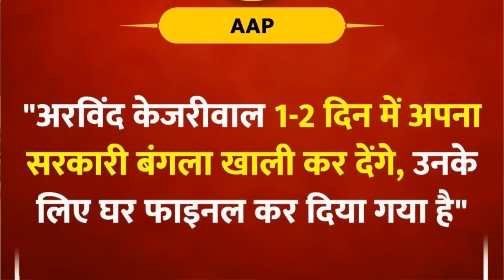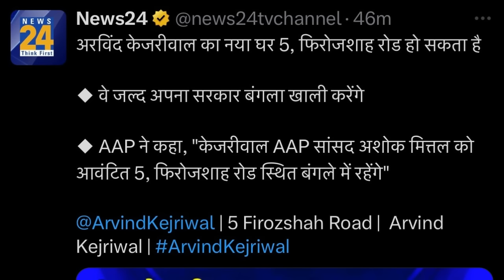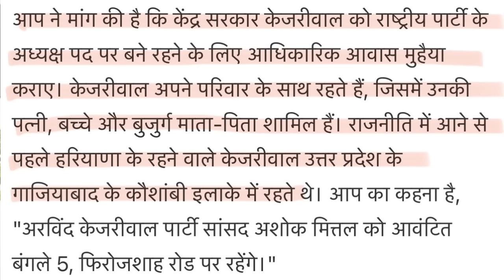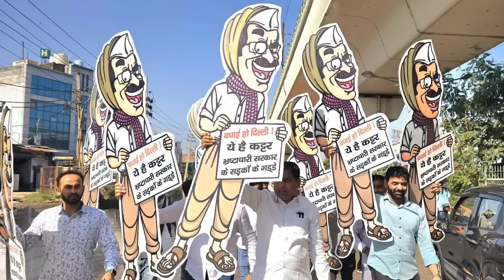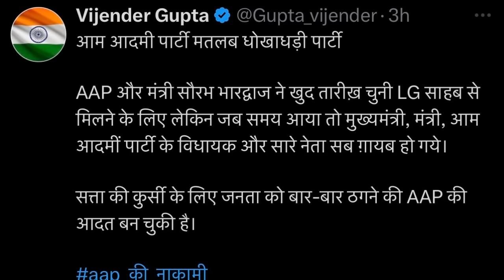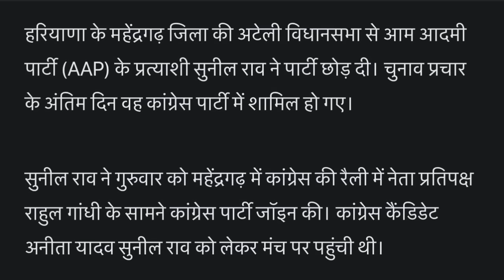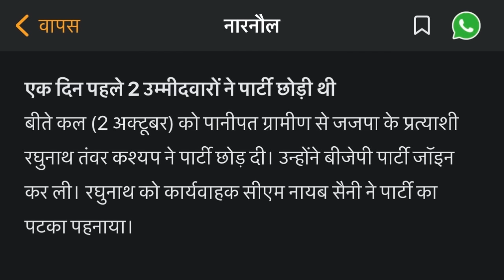केजरी के बँगला खाली पे बड़ी खबर । AAP में नेता के इस्तीफ़े का लड़ी शुरू ।